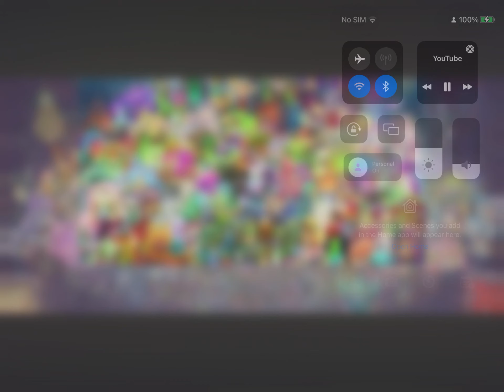All msm monsters at knee